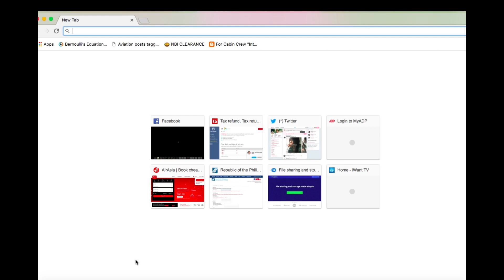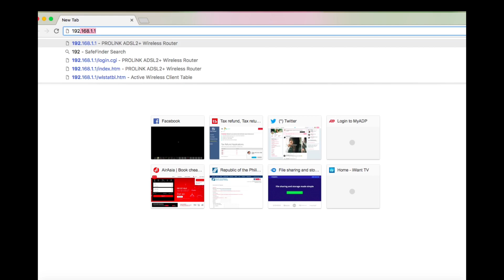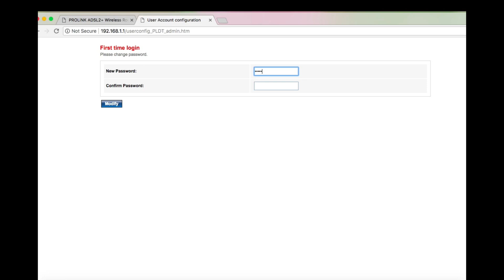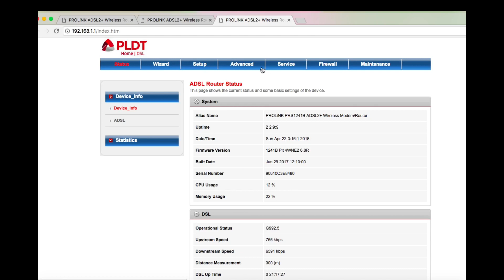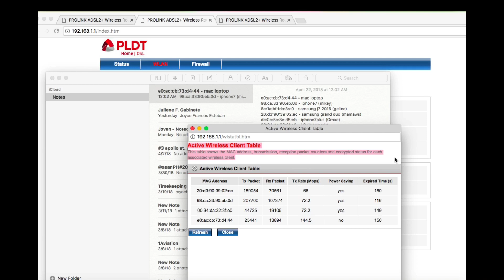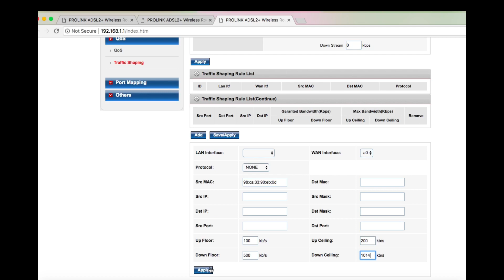PLDT home DSL: QOS/Traffic Shaping Prolink PRS1241B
step0: login as an admin in your gateway 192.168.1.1(PLDT)

Traffic Shaping ??
also known as packet shaping, Quality of Service (QoS) or bandwidth management, is the manipulation and prioritization of network traffic to reduce the impact of heavy users or machines from effecting other users.

MAC address ??
A media access control address (MAC address) of a device is a unique identifier assigned to network interface controllers for communications at the data link layer of a network segment. MAC addresses are used as a network address for most IEEE 802 network technologies, including Ethernet and Wi-Fi.

Gateway address??
The gateway address (or default gateway) is a router interface connected to the local network that sends packets out of the local network. The gateway has a physical and a logical address.

Make a comment of your modem model # with manufacturer at kung sino at saan ito galing like sakin PLDT, then let's see.

Comment sa mga may problema sa modem na ginamit ko di ako tech expert pero let's see.